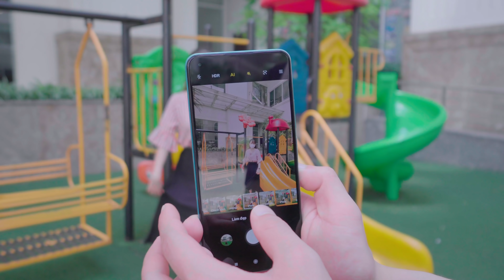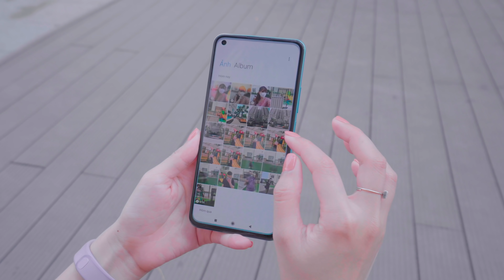Khoe ngay chiếc điện thoại mới của Payo: Xiaomi Mi 11 Lite 5G Xanh Bạc Hà!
Payo đã được trên tay nhanh chiếc Mi 11 Lite 5G tại sự kiện ra mắt đợt tháng 4 trong Sài Gòn rùi. Nhưng lần này, không cần phải chung đụng với ai nữa, Payo tự cọc trước cho mình 1 chiếc Mi 11 Lite 5G để trải nghiệm kĩ hơn. Vẫn ấn tượng như lần đầu trên tay, máy mỏng, nhẹ, màu sắc trẻ trung và bắt mắt. Thiết kế mặt lưng kính sang mịn. Màn hình đẹp và hiển thị tốt với độ sáng cao. Nhưng háo hức nhất khi cầm máy vẫn phải là test quay chụp trước đã. Có quá nhiều tính năng chụp hình sáng tạo và quay video cho 1 youtuber như mình khám phá. Mà có lẽ sẽ hẹn các bạn ở 1 video chi tiết sau, chỉ nói về camera nhé. Chỉ tiếc duy nhất 1 điểm là trong video này Payo chưa test được 5G, trong thời gian tới khi máy đến tay người dùng sẽ sớm được nhà mạng hỗ trợ. Nên các bạn nếu muốn sở hữu 1 chiếc smartphone có hỗ trợ 5G, nhiều tính năng quay chụp điện ảnh thì có thể đặt trước Mi 11 Lite 5G tại CellphoneS, sẽ nhận được 1 bộ quà tặng full combo hệ sinh thái tai nghe, smartwatch luôn. Từ giờ đến hết 14/5 nhé!

Sẵn tiện có máy thì bạn nào muốn Payo làm nội dung hay thử thách gì với em Mi 11 Lite 5G này thì hãy comment phía dưới luôn nha!